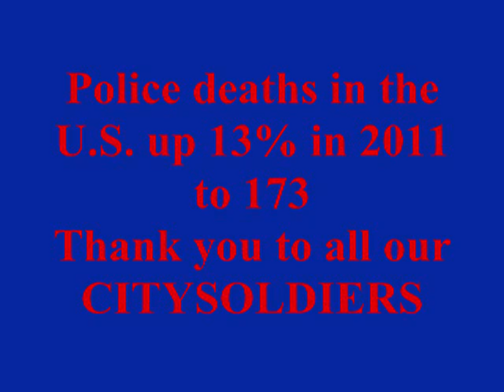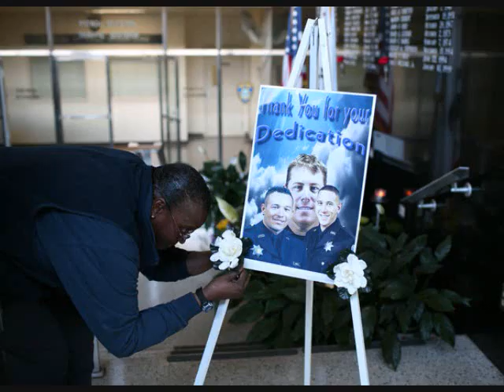Citysoldiers (Law Enforcement Tribute) Original Song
I wanted to post this song at the beginning of National Police Week. I wrote this song after a close friend of mine was shot in the line of duty, and almost lost his life. His partner sacraficed his life that day. This tradgedy is all too common, and happens to families everyday. I created this video to pay tribute to those who dedicated their lives to protect and serve us all. You and your families are all true heros. I pray this song and message will spread like wildfire, and have a positive impact on communities everywhere. If you see a member of law enforcement in the community, tell them thank you. (Thank you to "Nashville Song Demos" for creating this demo of my song.)